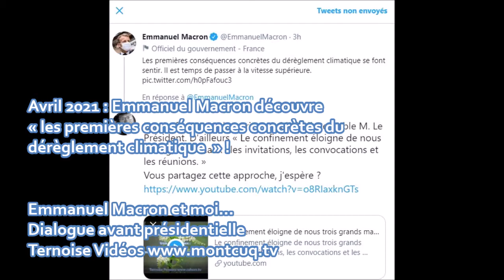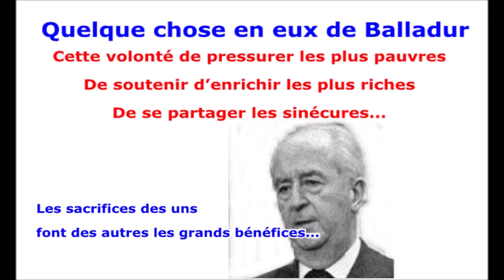Avril 2021 Emmanuel Macron découvre les premières conséquences concrètes du dérèglement climatique !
Avril 2021 : Emmanuel Macron découvre
« les premières conséquences concrètes du dérèglement climatique  » !

Emmanuel Macron et moi...